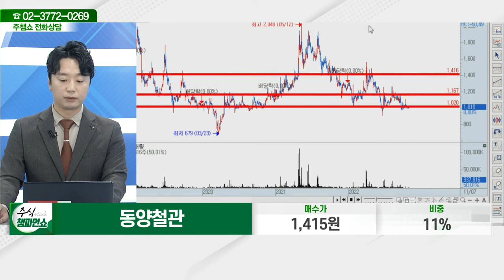동양철관(008970)_문현진 전문가_종목 상담 (20221107)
2) 유튜브: 이데일리TV 채널›생방송 채팅창